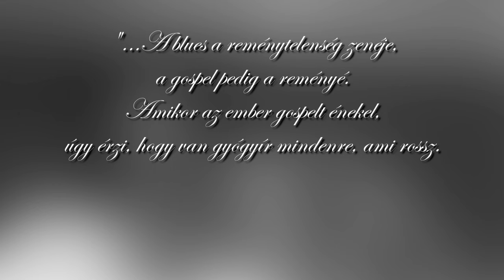Magyar Hajnal Énekstúdió 2019 BMC - Misurák Tünde - Precious Lord, Take My Hand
A Magyar Hajnal Énekstúdió Karácsonyi Gospel Koncertje – BMC 2019. December 22.

Thomas A. Dorsey - Precious Lord, Take My Hand
Szólista - Misurák Tünde

A zenekar:
Dajka Krisztián – gitár
Kolta Gergő – basszusgitár
Juhász Attila – zongora
Molnár Levente – billentyűs hangszerek
Kaszás Péter – dob

Szólisták:
Lábas Viki (Margaret Island)
Tarján Zsófi (Honeybeast)
Pálmai Panna (Pankastic)
Spiriev Teo
Szécsi Böbe
Misurák Tünde
Pál Julianna
Kovács Patrik
Lingura Diána
Mischinger-Kiss Gabriella
Kádár-Szabó Bence
Aranyos Dominika
Kaszás Péter

Tanárok:
Óvári Éva
Kedl Ildikó
Kovács-Tatár Szidónia
Fóris Rita
Magyar Hajnal
Nádor Dávid
Bokodi Bálint
A közönség soraiban - Simonné Balog Emese (miskolci tagozat), Boros Géza (ózdi, kazincbarcikai tagozat)

A The Light gyermekkórus:
Gaigne Vivien , Nyerges-Bognár Dániel, Máté Diána, Varga Maja, Simon Nikolett, Kónya Gréta, Szerencsi Hanna, Mádl Matilda, Mádl Johanna, Vajjer Fanni, Klcsó Rebeka Polli, Hankisz Olivér, Mara Júlia, Sebők Panna, Cziner Klaudia , Lovas Panna

Műsorvezető - Johnny K Palmer
Hangmérnök – Szabó Viktor, Szabó Miklós
Színpadmester - Király Ádám
Zenekari és színpadi road – Bodor István Zoltán
Kamera – Antal Ákos, Kalótai Dániel, Józsa Ferenc
Vágó – Antal Ákos

Szerkesztő és rendező – Magyar Hajnal
Magyar Hajnal Énekstúdió Produkció 2019